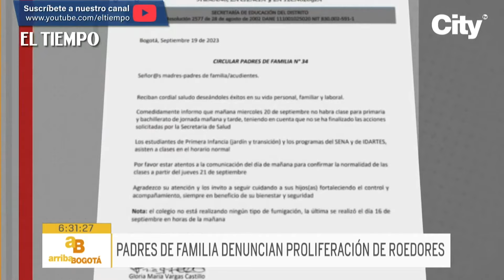Colegio suspendió clases por plaga de ratas en Villa María | El Tiempo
¡Qué cochinada! Por una plaga de ratas fueron suspendidas las clases en primaria y bachillerato en un colegio de Suba. Sin embargo, los niños de jardín siguen asistiendo al plantel, lo que preocupa a los padres de familia#ElTiempo